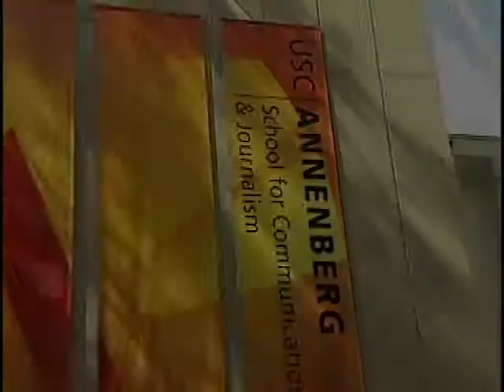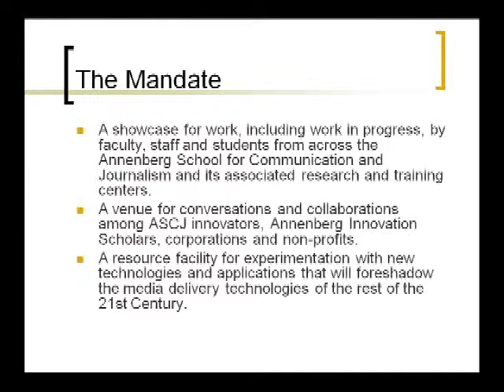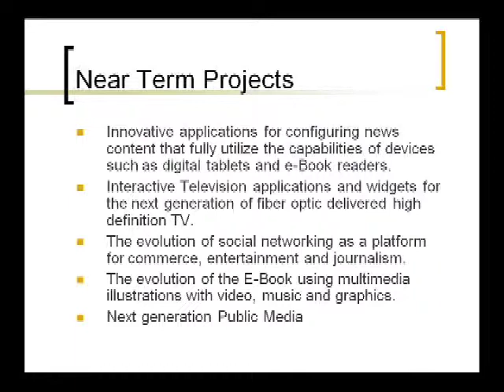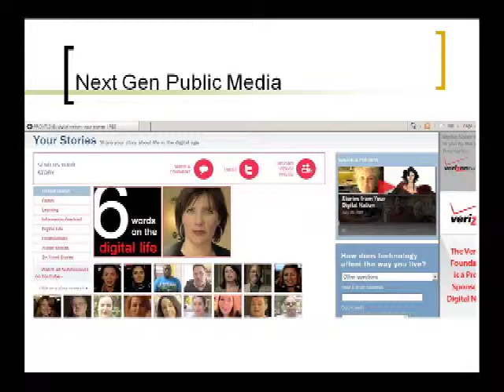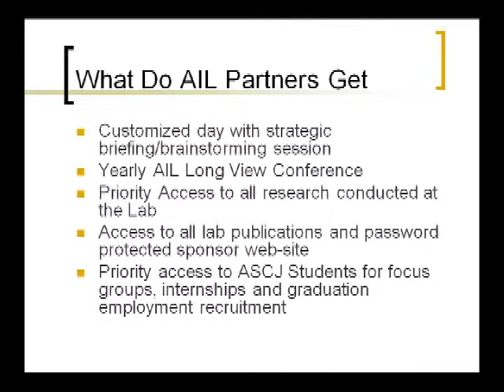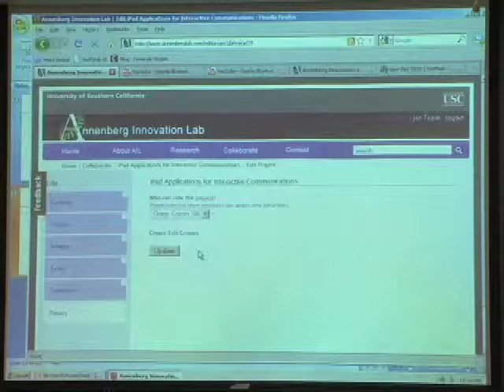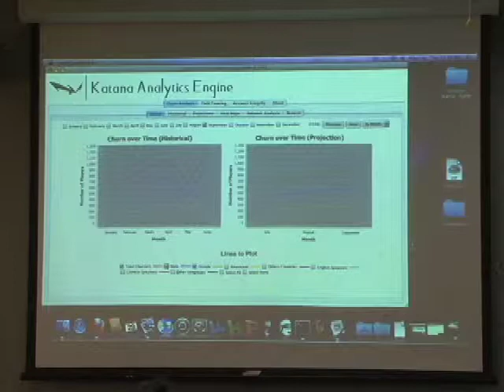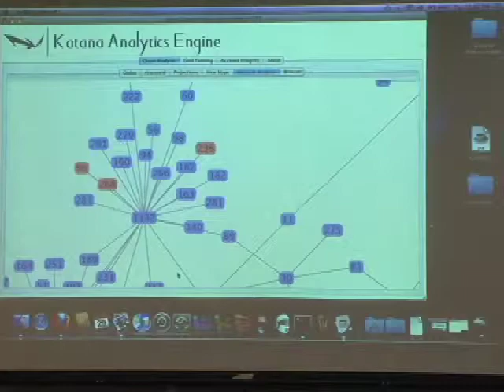Dean's Series on Sustainable Innovation - Annenberg Innovation Lab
April 29, 2010: Dean's Series on Sustainable Innovation - Annenberg Innovation Lab

Dean Ernest J. Wilson III  welcomes Roberto Suro and Jonathan Taplin to speak about their plans for a new venture, the Annenberg Innovation Lab, that will serve as a place of experimentation and collaboration for students, faculty and staff from across USC Annenberg. The lab will create spaces, both virtual and physical, where USC Annenberg innovators can develop ideas and then eventually present them to the public. The subject matter that falls under the Lab's umbrella will be broadly and loosely defined as the digital media revolution and its impact on society. It can include technological innovations as well as analytical work on a variety of media topics related to innovation such as new business models or political mobilization via social networking. It will embrace gadgets and images as well as words and data. More than just an incubator, the lab will serve as a showcase and as a link between USC Annenberg and outside partners who can apply innovations developed at the school.